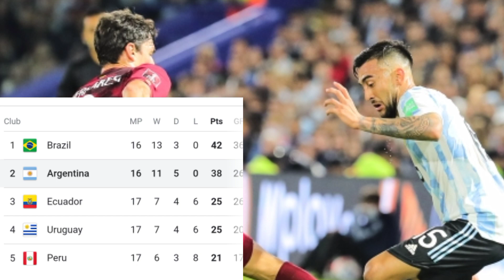আর্জেন্টিনা বনাম ইকুয়েডর মুখোমুখি লড়াইয়ে কে এগিয়ে? Argentina Next Match | Argentina Vs Ecuador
আর্জেন্টিনা বনাম ইকুয়েডর মুখোমুখি লড়াইয়ে কে এগিয়ে? Argentina Next Match | Argentina Vs Ecuador Match Preview

In this video I upload Argentina next match in world cup qualifiers 2022 Argentina Vs Ecuador match preview and also I discuss Argentina Vs Ecuador Head to Head stats & match related news.

•Argentina Messi Jersey
•PSG Messi Jersey
•PSG Neymar Jersey

∆Gear I Used :
•My Mic
•Gorilla Tripod
•Long Tripod